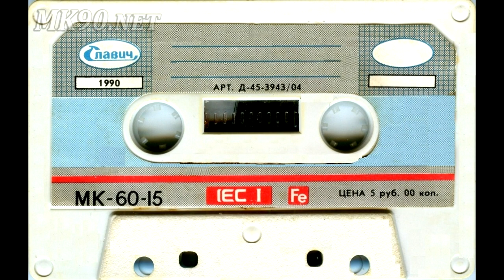Дует Телюки. Херсон